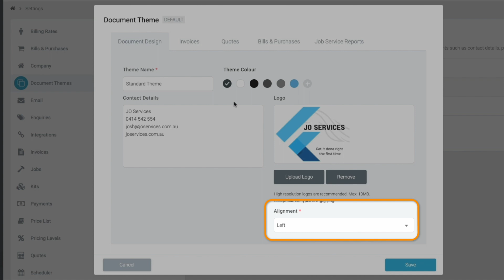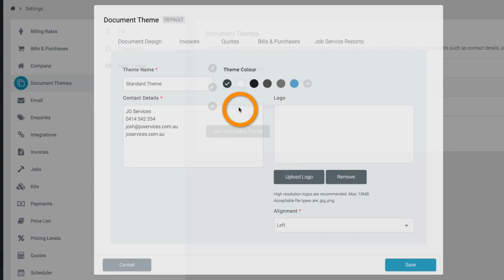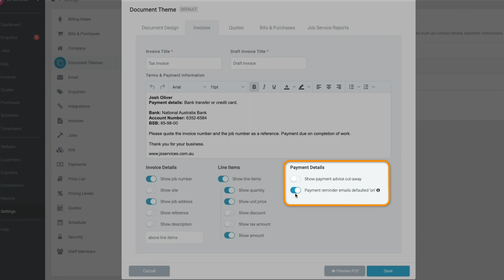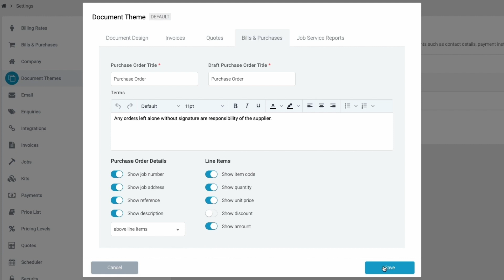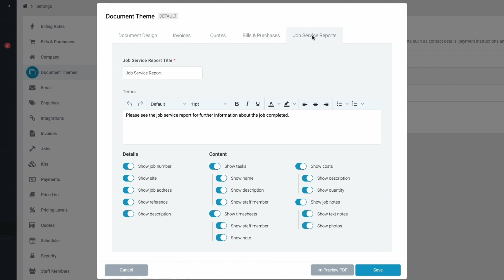How To Set Up Document Themes in Tradify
Stand out from your competition with professional looking documents.

Learn how to customise the look, feel, and layout of quotes, invoices, purchase orders, and job service reports sent from Tradify.

If you have any questions please our support team - we’re happy to help!

Find the right job with ease with Tradify’s job filtering.

0:00 Introduction
0:10 Creating & copying new Document Themes
0:58 Customising Invoices
2:17 Customising Quotes & Estimates
3:34 Customising Purchase Orders
3:56 Customising Job Service Reports
5:00 Outro

PHONE
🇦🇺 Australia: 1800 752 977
🇬🇧United Kingdom: 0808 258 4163
🇺🇸 USA: 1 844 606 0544
🇳🇿 New Zealand: 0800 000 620
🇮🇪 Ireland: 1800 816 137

HAVE A VIDEO REQUEST?